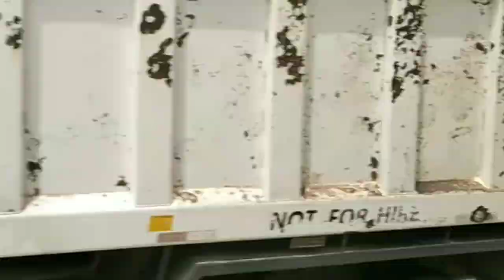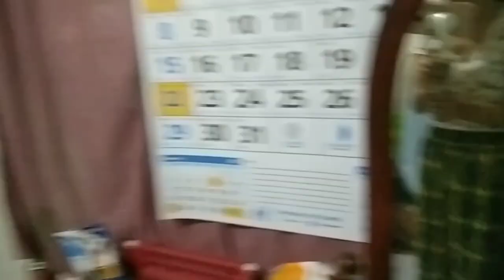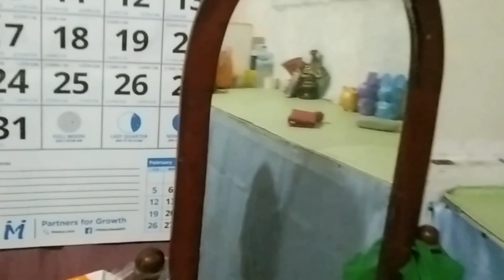I'm leaving my province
going to city for a while